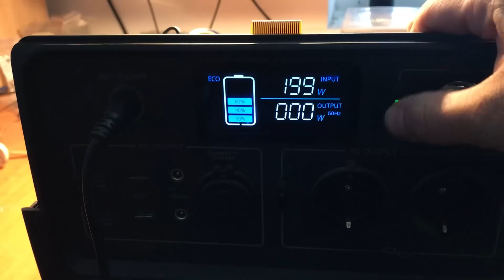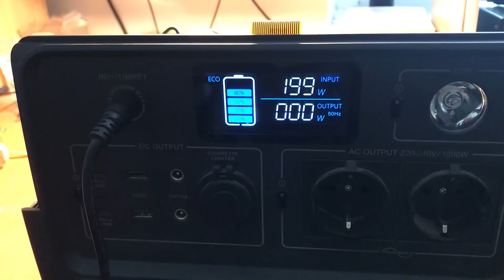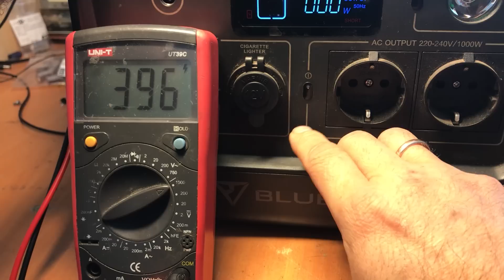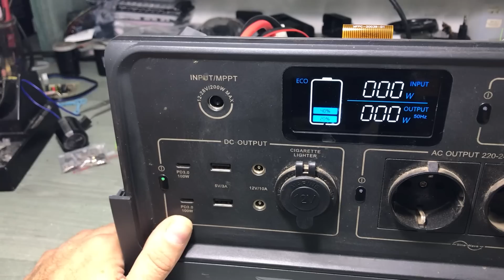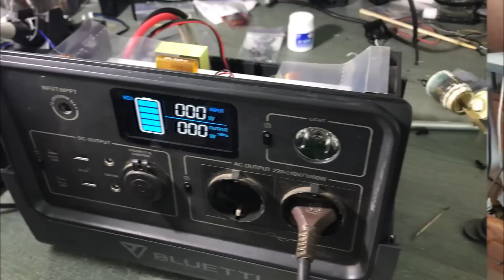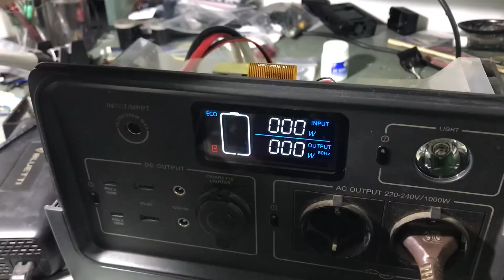BLUETTI PowerOak EB70 1000Вт синус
Велика повербанка втомилась працювати. Заглянемо під кришку, відремонтуємо, протестуємо. І то все на камеру без цензури :)